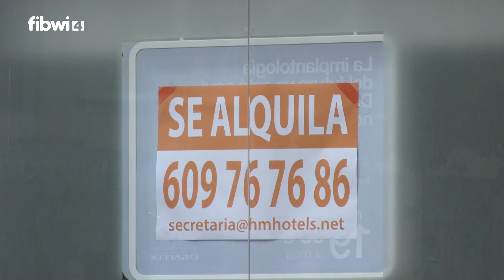El Govern abre un expediente sancionador a cuatro minipisos de Palma